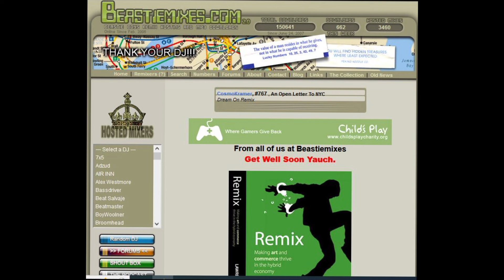Nonstop Disco Powerpack - Beastiemixes.com 22 DL Link by DJ AK47 - Beastiemixes.com Remixes